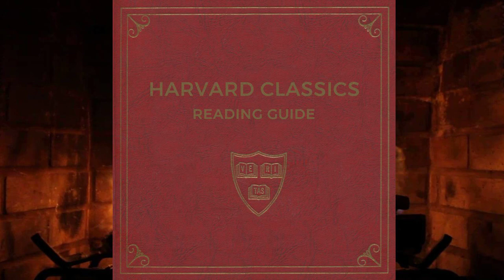April 19: Battle of Concord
Dr. Eliot says of the opening stanza of the "Concord Hymn": "In twenty-eight words here are the whole scene and all the essential circumstances . . . what an accurate, moving, immortal description is this!"